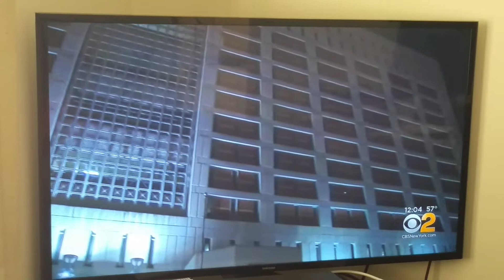I didn't know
If he had eaten